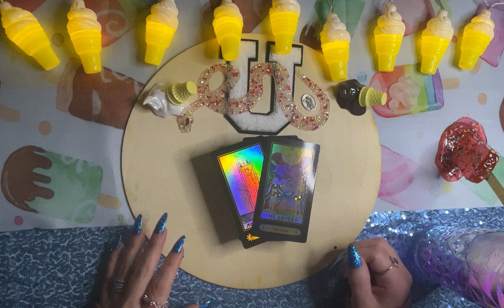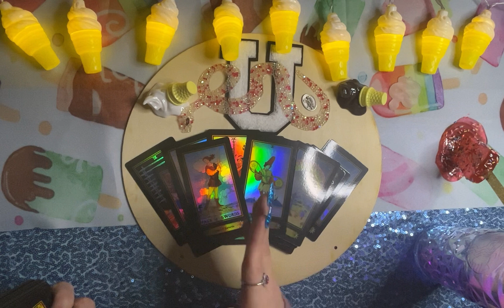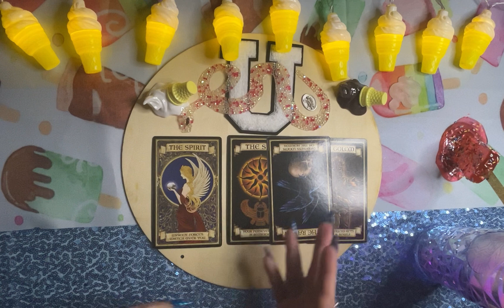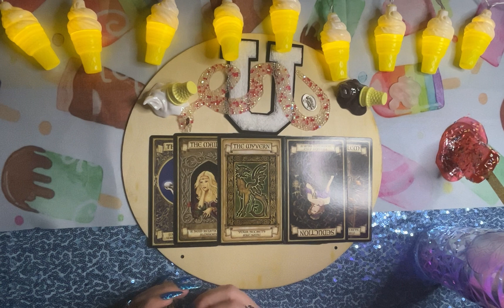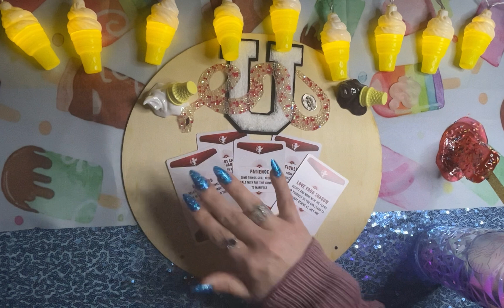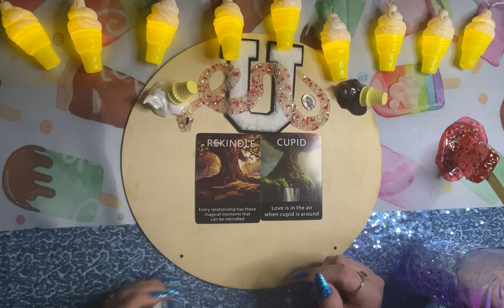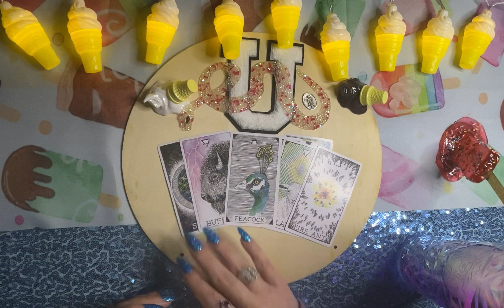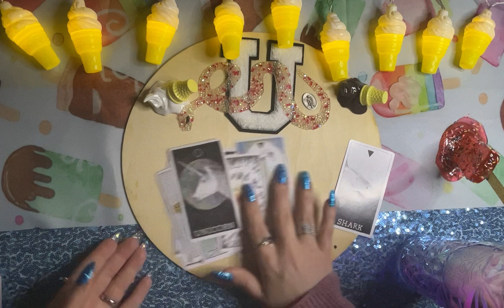🔮Choice In Love💕Friend Turned Lover💖Soulmate Love💞High Level Soul Connection💗Twin Flame Union💝